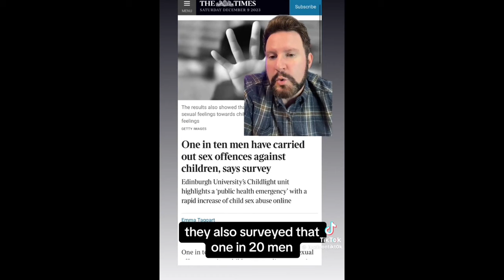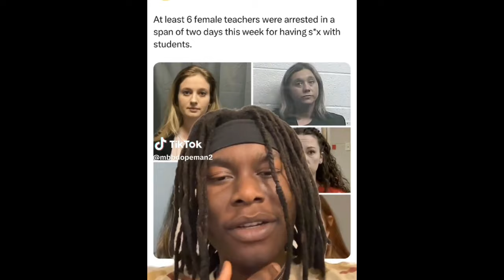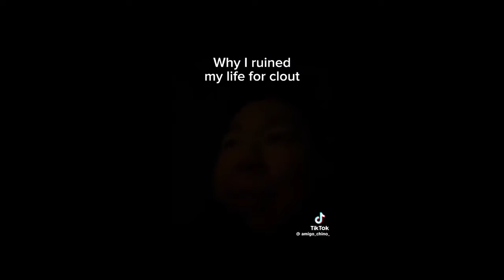Society Don’t Understand That The Stigma & Narrative Of Men Is Damaging